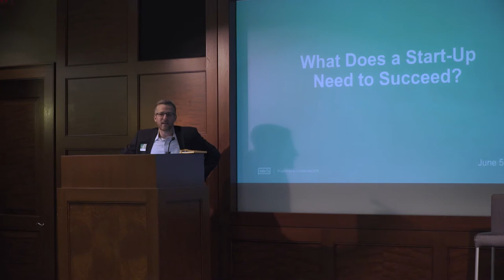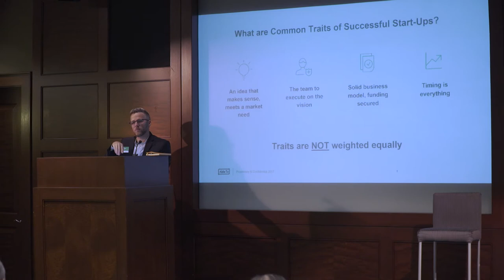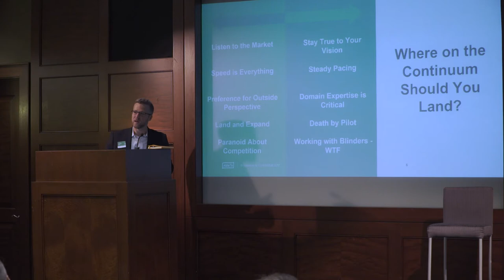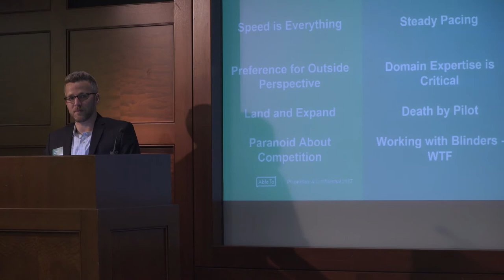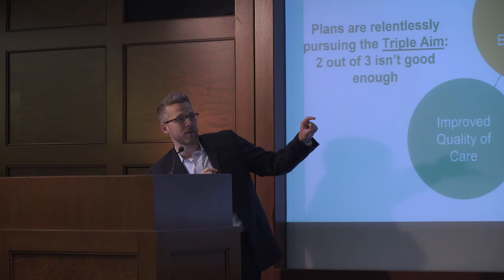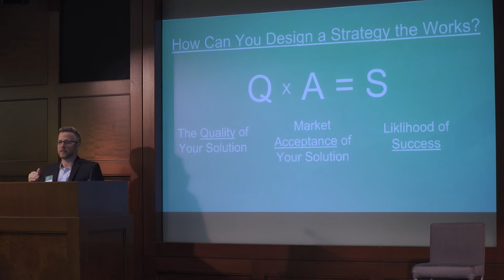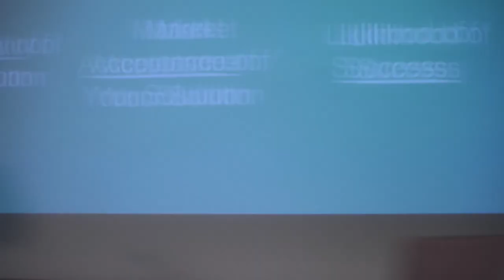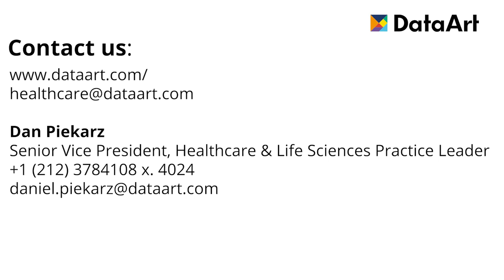What a Startup Needs to Succeed by Jonathan Stout, AbleTo Inc.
Speaker:
Jonathan Stout, Senior Vice President, Strategy and Development, AbleTo Inc.

What does a startup need to succeed? Jonathan Stout, SVP, Strategy and Development at AbleTo, the keynote speaker at the Healthcare Tech Innovation Forum identified issues and common characteristics of successful startups.